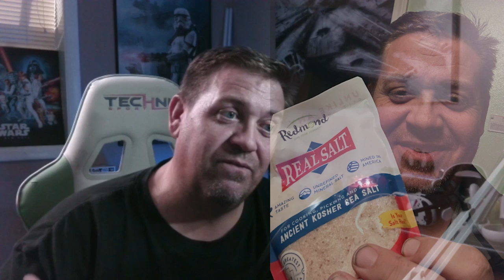DAY 96 OF CARNIVORE (UPDATE) IODINE IS VERY IMPORTANT! QUICK UPDATE TALK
Day 96 of the 180 day Carnivore/Ketovore/Keto diet challenge.  I will let you know everything I eat and my thoughts along the way.  I will also share my weigh in every 30 days along with an update to the 4 measurements I took on day 91.

Food eaten since the last video and today:

1.25 lbs ground beef
1/2 cup beef gravy
2 HARD BOILED EGGS
20 OZ COFFEE with a splash of cream
1 FATTY 3.0 MEAT STICK

Some of my starting stats and goals:
I'm 5 foot 6 inches.  I started 11/27/2023 and weight in @315.4 pounds.
My goal was to try carnivore for 90 days mainly sticking to BBBE (Beef, Butter, Bacon, and Eggs) with some occasional cheese, cream, also some spices.  As of day one, I have NO gall bladder, pre-diabetes, skin conditions and swelling forming on my right leg shin area from below my knee to my ankle.  I have skin tags in a few places, bad teeth problems, shortness of breath, and I could barely wipe my own ass!
Now that I achieved 90 days with great success, I am now going to try and reach 180 days.

Chapter 2 stats
Starting Weight: 276.9 pounds
Neck measurement - 18 1.4"
Chest measurement - 51 1/2"
Waist - 57 1/2"
Hips -  46"

For a demonstration of the 5 exercises I do every other day, Day 91 video towards the last minute.